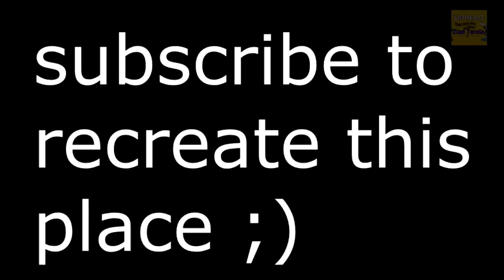WHA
In this 1.16 or 1.17 Minecraft world on bedrock edition / PE edition I

Cooooooool.